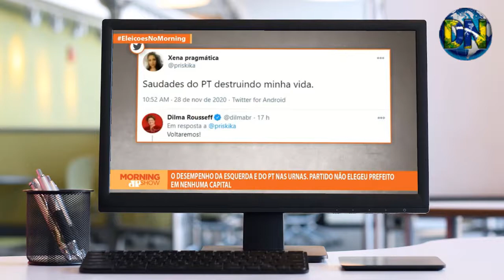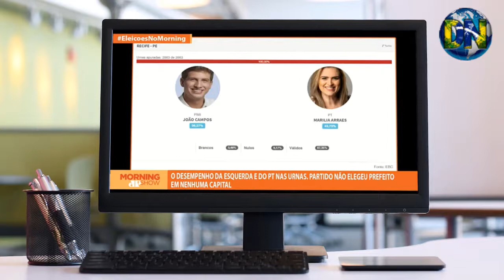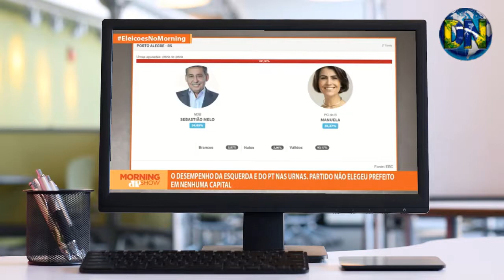Análise Eleições 2020 - PT Entra em Extinção - Acabou para o PT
Com o resultado das urnas das Eleições Municipais de 2020, notou-se uma grande virada para o Centro-Direita, ficando o PT com perda de mais de 40% dos municípios que geriam desde as últimas eleições e NENHUMA capital, o que não ocorria desde 1985.
Podemos analisar que o PT está em EXTINÇÃO e mostra que o POVO acordou e não aceita mais a CORRUPÇÃO imperando nos anais do Governo.
Parece que ACABOU para o PT.